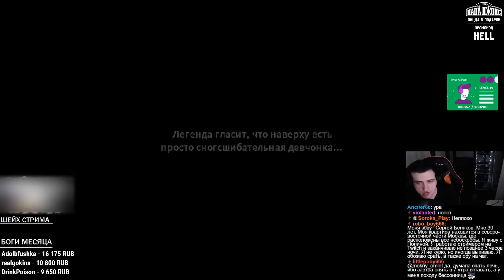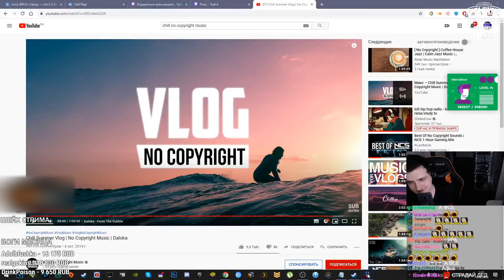HELLYEAHPLAY ИГРАЕТ В JUMP KING #3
HELLYEAHPLAY ИГРАЕТ В JUMP KING

🔴 Канал реакций: @HellYeahPlayReact
🔴 Игровой Канал Hell Play! : @HellYeahPlay